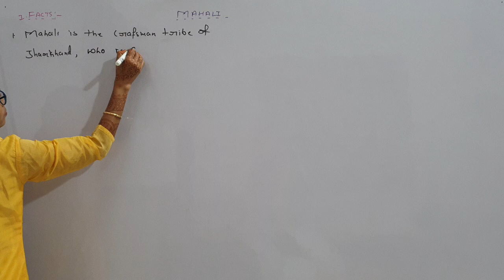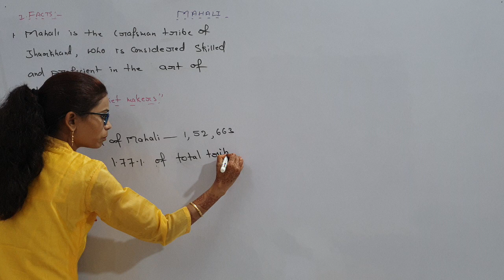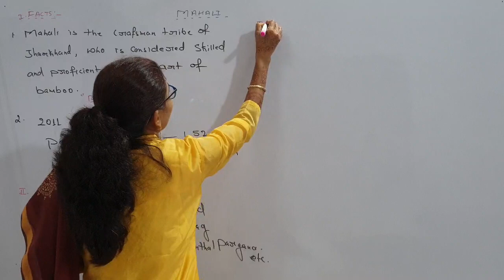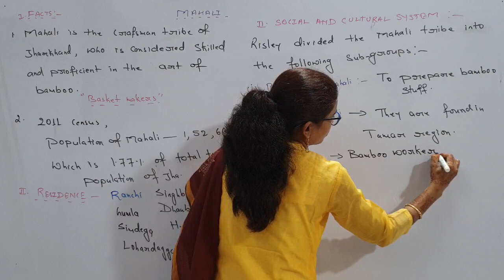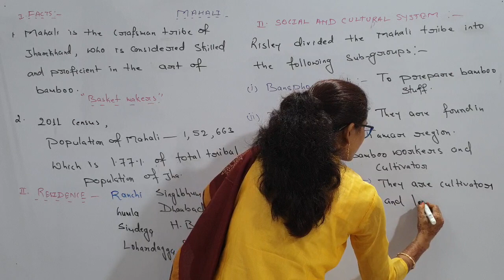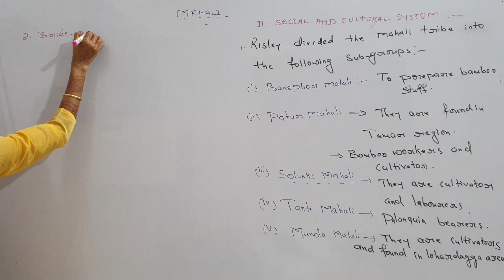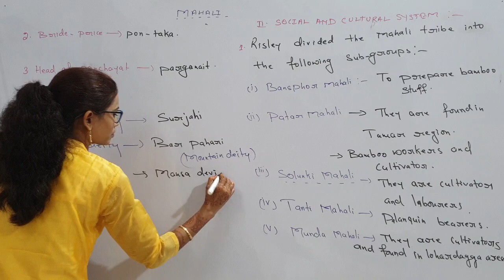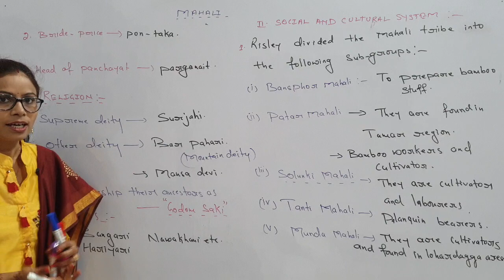Tribes of Jharkhand Lecture-12 (Mahali Tribe) for JPSC/JSSC Exams